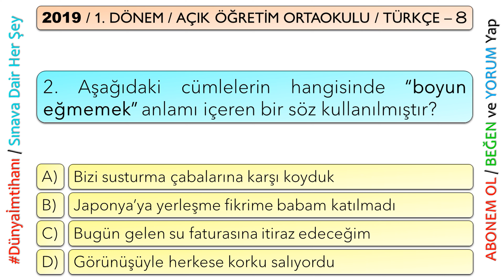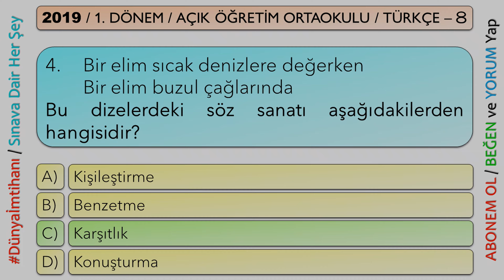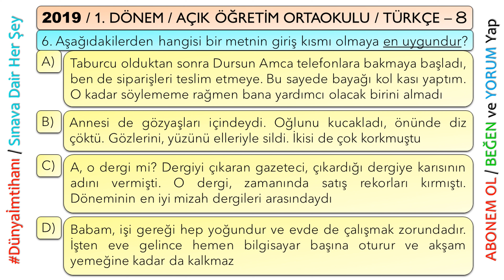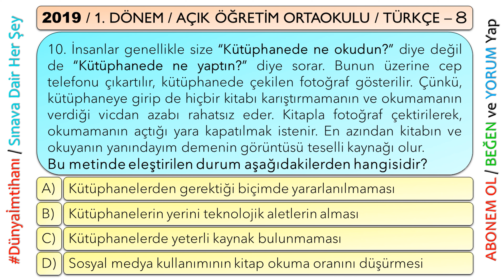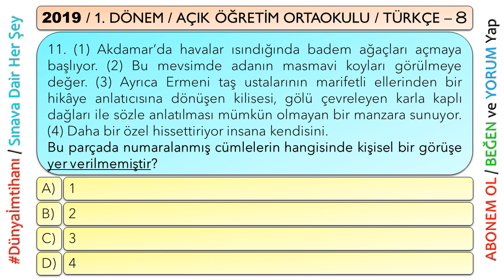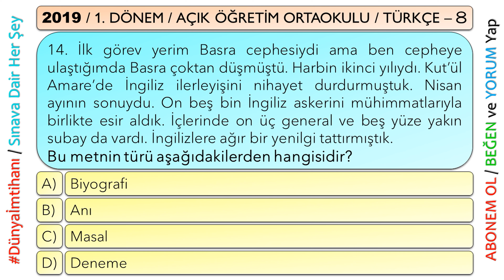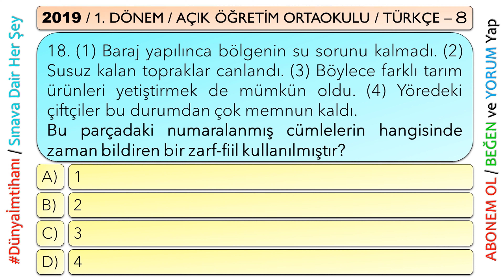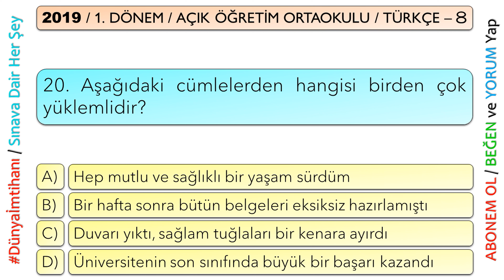2019 / 1. DÖNEM / AÇIK ÖĞRETİM ORTAOKULU / (830) TÜRKÇE – 8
Özellikle belirtmek isterim ki; hazırlamış olduğum videom çıkmış sınav sorularının görsellendirilerek seslendirilmesinden ibarettir. Bu nedenle konu şeklinde çalıştıktan sonra pekiştirmek amaçlı videomda soru çözme işlemi yapmanız kanaatimce daha etkili olacaktır.